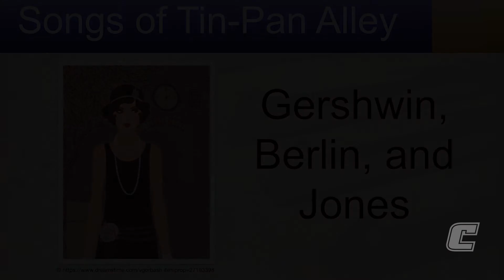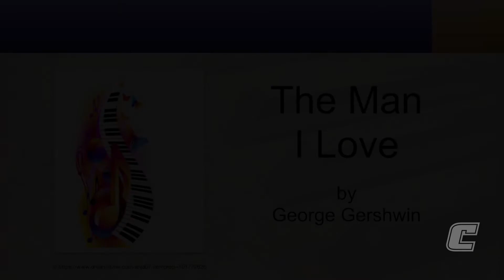Power of Music | Concert Highlights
This virtual concert performance celebrated the amazing aesthetic and therapeutic benefits of music and was recorded live at Cadek Hall on the UTC campus. This video contains highlights from the full performance and features performers Mark Reneau, violin, and Dr. Martha Summa-Chadwick, pianist. Project details, downloadable program, and information about musicscience can be found on the event

Falla Suite Populaire Espagnole  (violin/piano)
El paño moruno - 0:21
Nana - 2:42
Polo - 5:32
Asturiana - 7:11
Jota - 10:07

Selections from opera  (violin/piano)
Meditation - 13:36

Songs of Tin-Pan Alley  (piano)
Fascinating Rhythm - 18:17
The Man I Love - 19:23